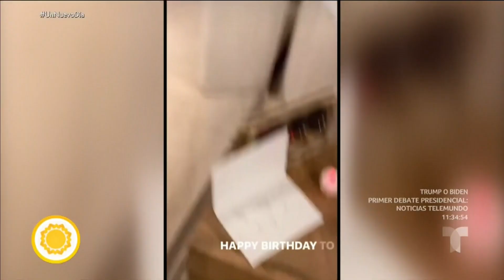Ayudan a Pablo Lyle para enfrentar juicio y Ninel Conde está de festejo | Un Nuevo Día | Telemundo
Video oficial de Un Nuevo Día. Jorge Lyle, hermano de Pablo Lyle, vendió su gimnasio para ayudar al actor con los gastos del proceso legal que enfrenta en EE. UU. Además, Sergio Mayer fue mordido por una víbora, y Ninel Conde presume su romántica celebración de cumpleaños.